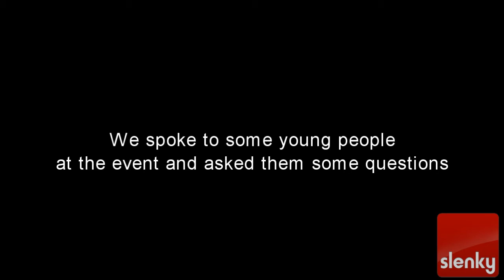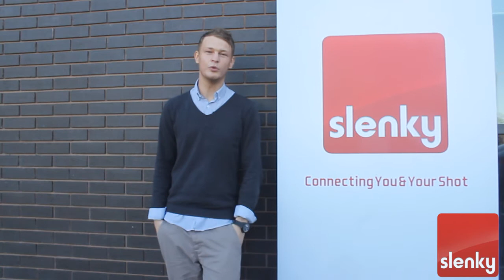Shots - Slenky Meets Jamie Dunn + Akala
Slenky caught up with Akala & Jamie Dunn at Choice FM's Music Potential Event in Birmingham. The team also had a chat with some cool people.

WHAT IS SLENKY?
Slenky searches for the best shots available for 13 to 24 year olds and hosts them on one easily accessible platform - making it easy for you to find the shot you're looking for!

+ WHY SLENKY?
We all know its opportunities and experiences that make us who we are, that allow us to shape who we want to be and Slenky is designed around exactly this.